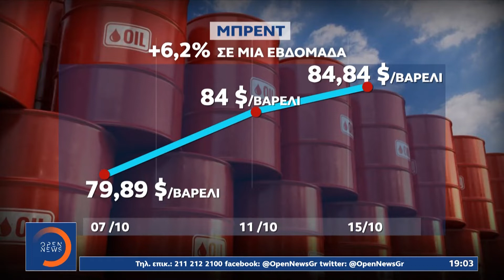Πετρέλαιο θέρμανσης: «Φωτιά» στους προϋπολογισμούς των νοικοκυριών | Κεντρικό Δελτίο Ειδήσεων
Παγωμένη είναι η αγορά του πετρελαίου θέρμανσης, καθώς οι υψηλές τιμές προκαλούν ίλιγγο στους καταναλωτές οι οποίοι για να γεμίσουν τις δεξαμενές τους θα πρέπει να βάλουν βαθιά το χέρι στην τσέπη. Από την άλλη, κάποιοι φοβούνται ότι αν καθυστερήσουν να αγοράσουν, οι τιμές θα ανέβουν κι άλλο το επόμενο διάστημα.